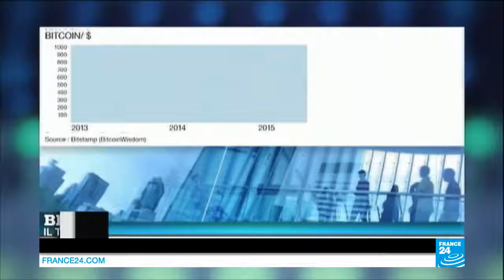[Replay FRANCE 24] Le Bitcoin, monnaie 2.0 (mars 2016)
Nom : Bitcoin. Prénom : monnaie virtuelle. Age : bientôt 7 ans. Signe particulier : n’est ni émise, ni gérée par une banque centrale. D’où ses cours qui jouent aux montagnes russes. Le Bitcoin est la plus connue des monnaies virtuelles nées au début des années 2000. Une monnaie 2.0 créés par des petits génies de l’informatique. Comment fonctionne-t-elle ? A quoi sert-elle ? Est-elle un bon moyen de s’enrichir ? Bref, est-ce une monnaie qu’il faut rechercher ?